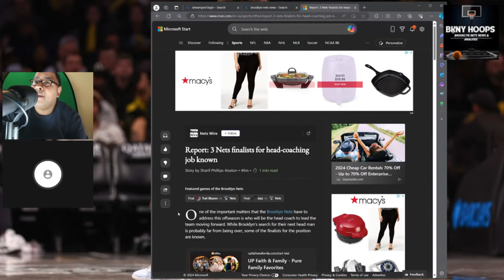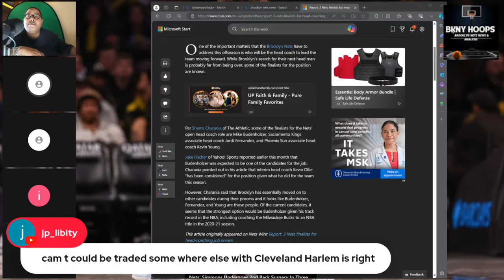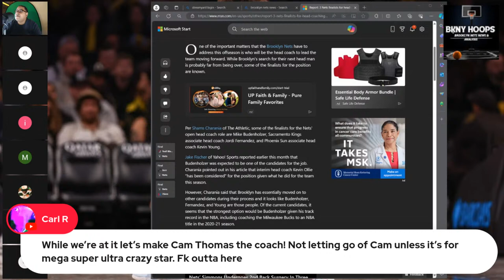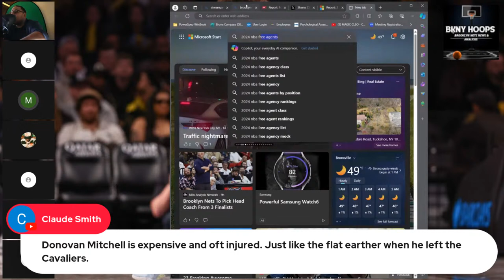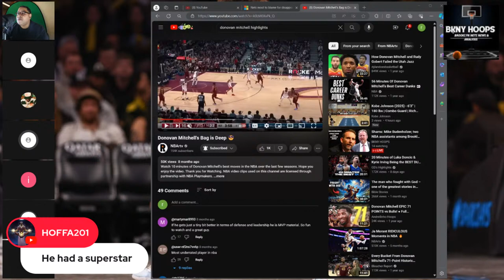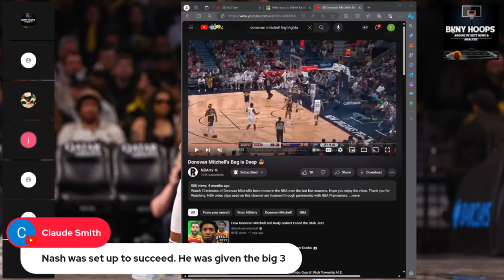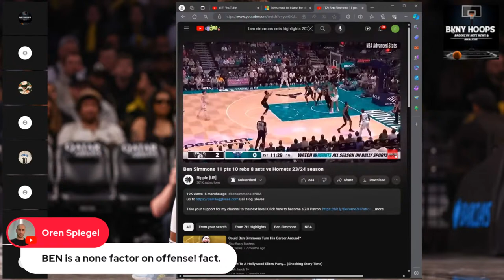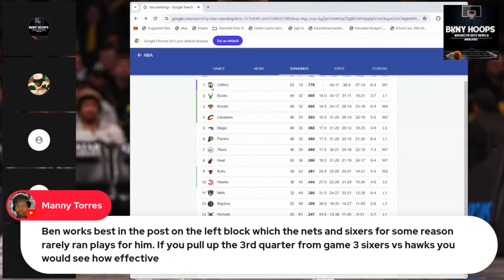Shams: Mike Budenholzer, two NBA assistants among Brooklyn Nets coaching candidates